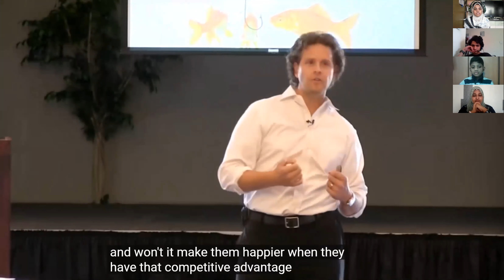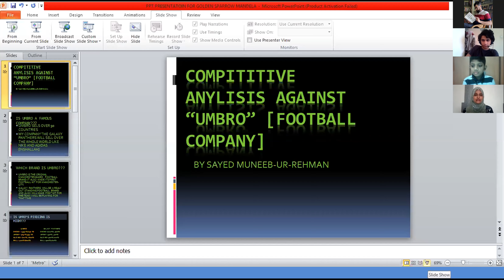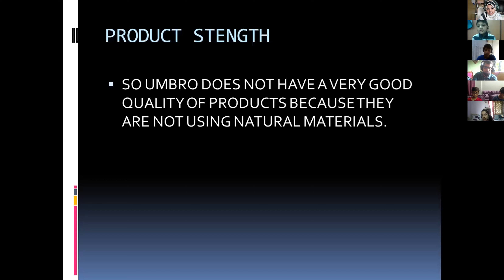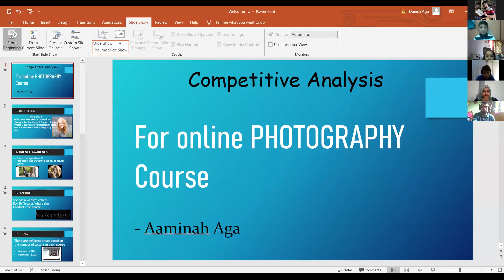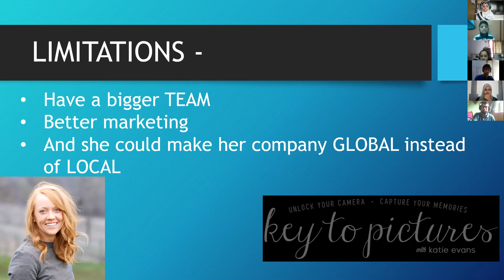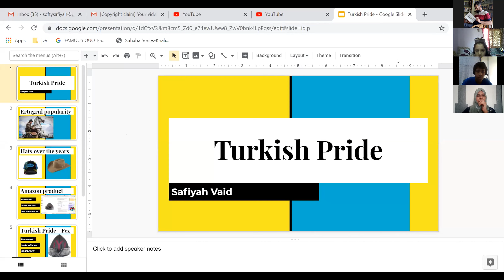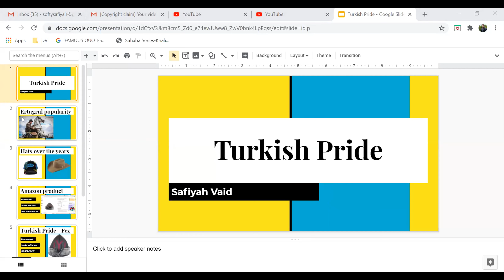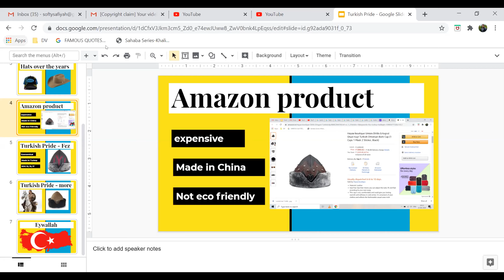Mandela 260820 - Business Studies Product Pitch